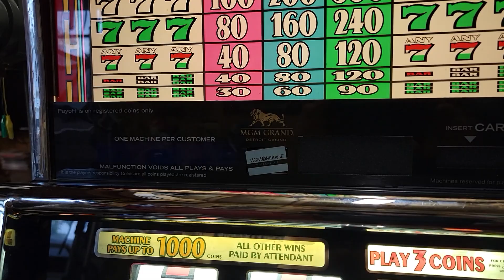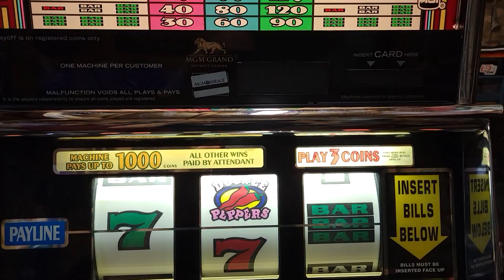IGT S+ Hot Peppers 16" High Top